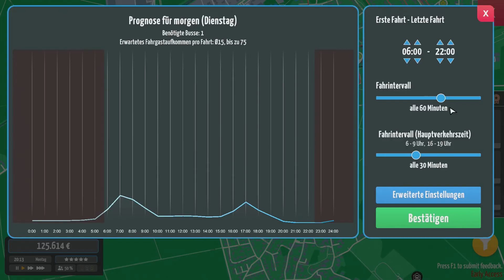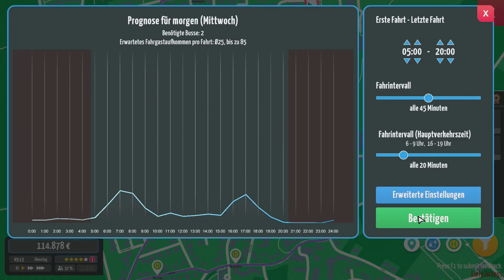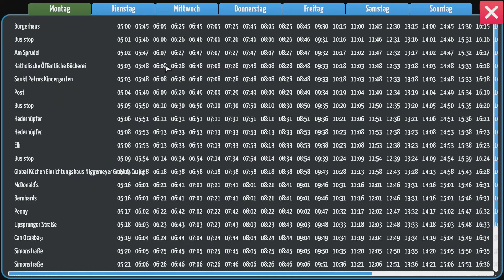Erstelle Buslinien in REALEN Städten! ♚ City Bus Manager Vorgestellt | gameplay deutsch tutorial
🎮 UNSER SPIEL 🎮
         ► City Bus Manager
         ► Version 1.0.0
         ► Mods Keine